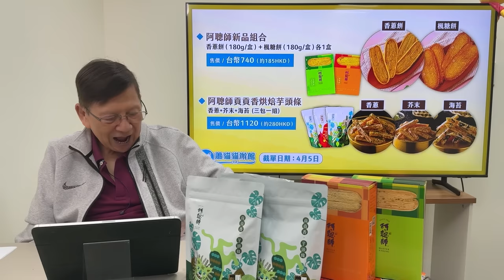（中英字幕EngSub）湄公河行動電影原型主角劉躍進被捕！反毒反恐局長卸任四年被查！案情曲折離奇、派系清洗加劇！《蕭若元：蕭氏新聞台》2024-03-20